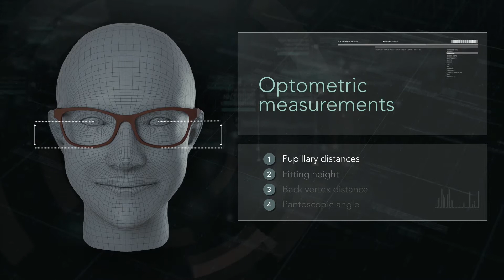Made4U Concept - optometric parameters fitting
How optometric parameters are automatically adjusted so it is performed a perfect fitting in as-worn position.